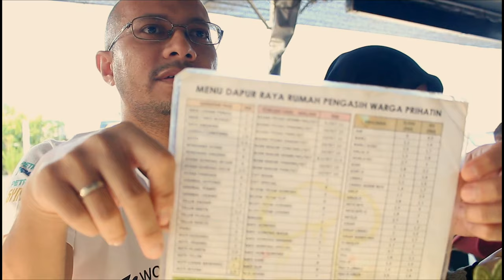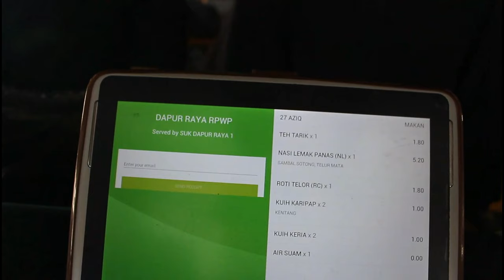vlog #5 - Good Food By Great People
Dapur Raya is a food business owned and operated by Rumah Pengasih Warga Prihatin (RPWP). It's located in Kajang, Selangor.
They started with selling lemang and rendang for Aidilfitri consumption in June 2018.  Due to market demand, they began to introduce other dishes as well.

However, the podcast was conducted in Malay language. If you want to volunteer to create a subtitle in English, do reach me out.